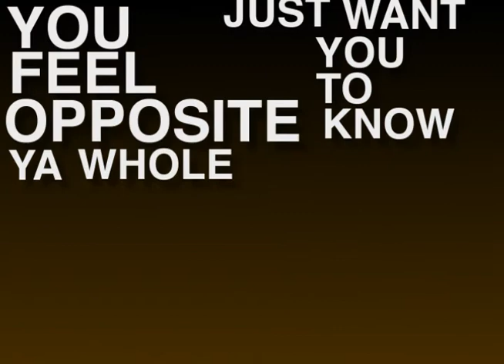Common ft Mary J Blige - Come Close to me (Kinetic)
done up for a final.